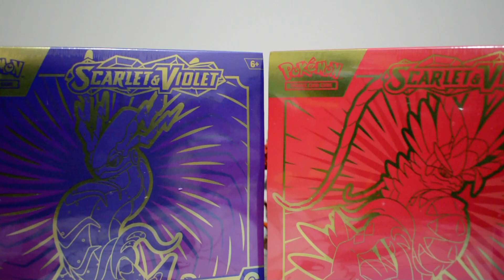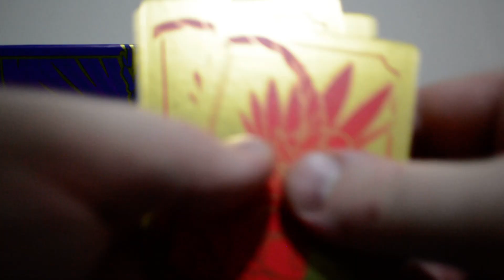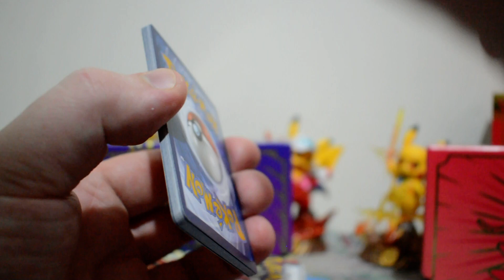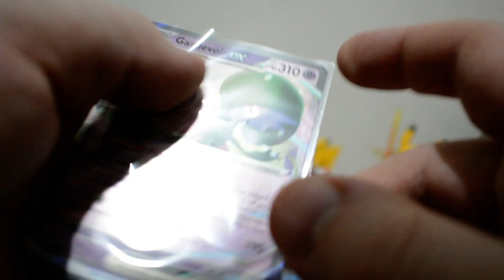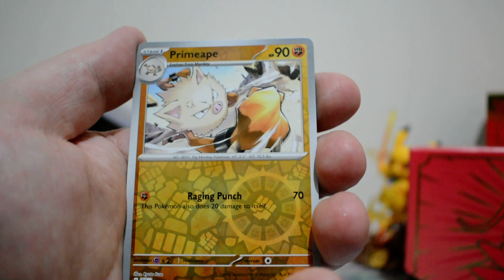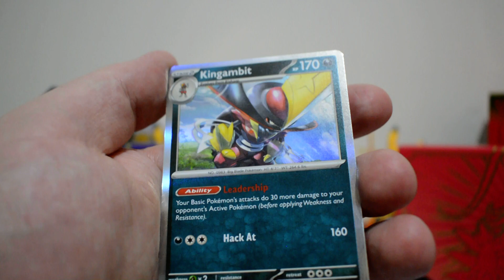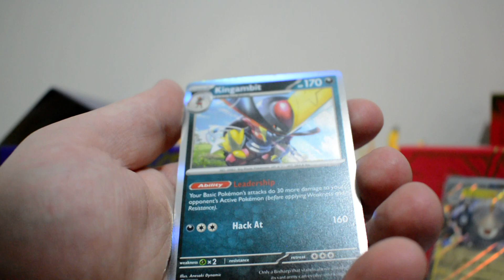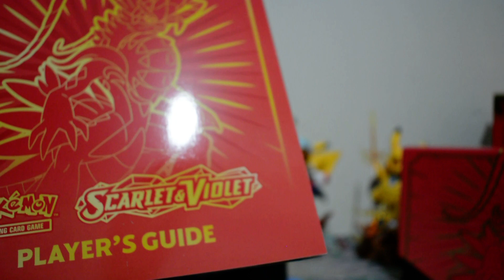Pokemon TCG Scarlet and Violet Base Set ETB Battle